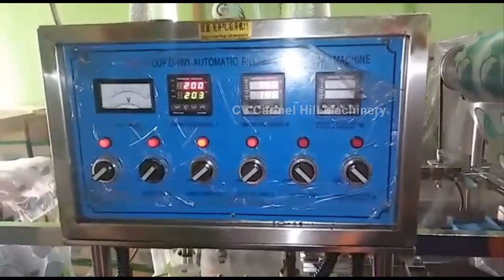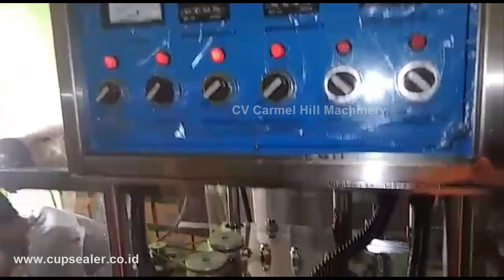Video Mesin Cup Sealer 2 Line Pneumatic Full Otomatis 2500 cup per jam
Mesin Cup Sealer 2 Line Full Otomatis
Sistem kerja Pneumatic untuk 2500 cup per jam

Mesin pengisian dan pengemasan cup untuk usaha air minum dan aneka minuman lainnya.

Untuk pertanyaan, infomasi, penawaran Fast Respon, silahkan melalui chat WA ke : 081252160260